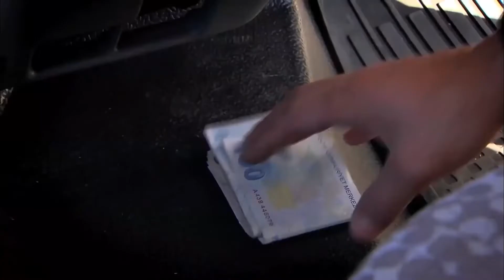In Love With the Wrong Man | Forgive Me Turkish Drama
In Love With the Wrong Man - YOU'RE THE ONE FOR ME

Osman Kozan is a businessman who came from Kayseri to  join the elite of Ankara. He began his furniture production with a workshop and turned into a furniture store chain and he turned his company into a big holding company which exports goods to the Middle East.

Osman is a tough man. He values discipline above all else. He rules his company and his family with an iron fist. But this method which works well with his business, doesn’t work with his family. Osman causes all his children and his wife Zühre to be unhappy.